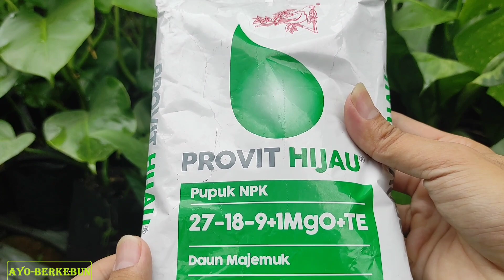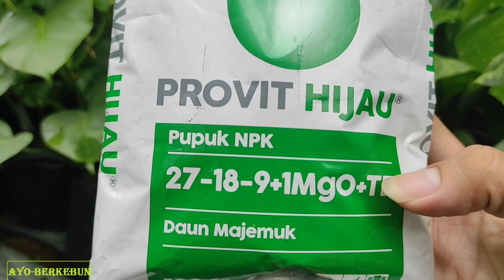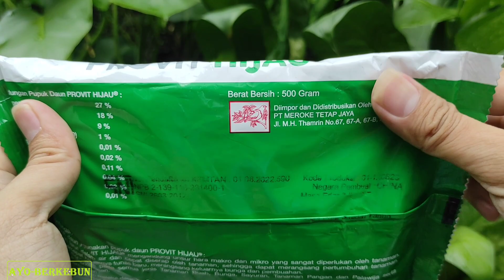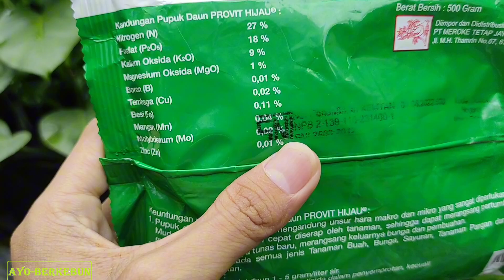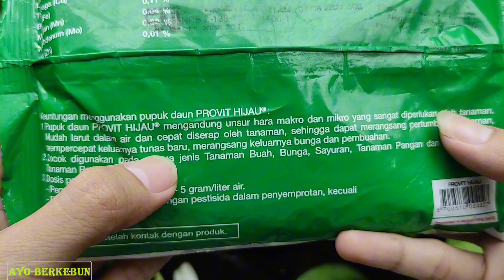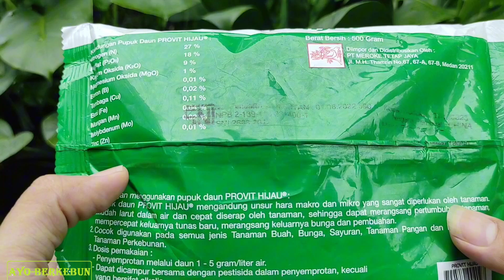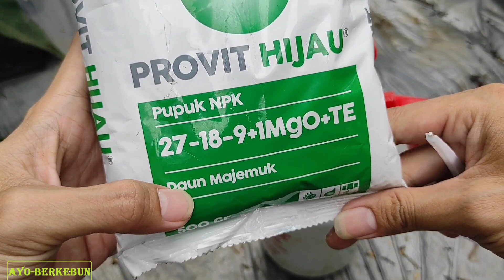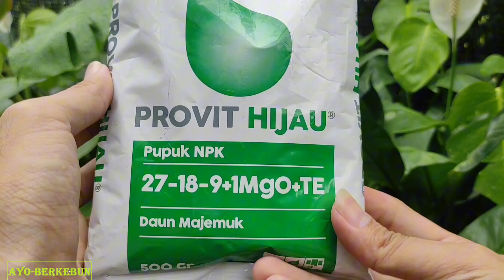Review Pupuk PROVIT HIJAU - Pupuk Daun Lengkap NPK 27-18-9 - Dosis, Fungsi /Manfaat, Cara Penggunaan